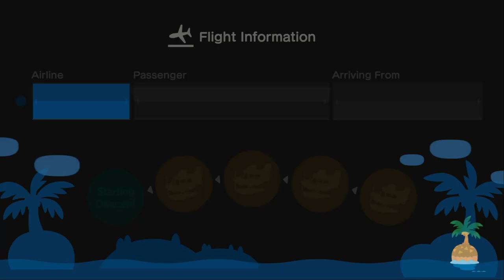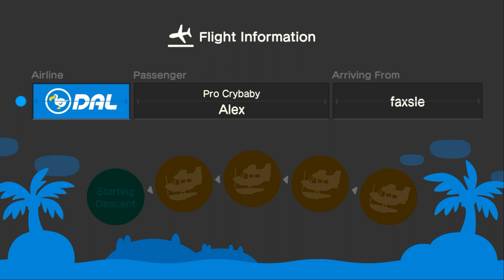I Visit My Friend Aiden At His Island For Hula, Mermaid Dance & Sunbathe In ACNH (Featuring: Alex)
Yesterday, I Went To Visit My Friend @Aidencrossing  At His Island In Animal Crossing New Horizons For Sunbathing, Hula Dancing, Mermaid Dancing, & More cuddles

After Cuddling, Mermaid & Hula Dancing, We Went To Sunbathe At The Beach On The Beds, And It Was Relaxing.